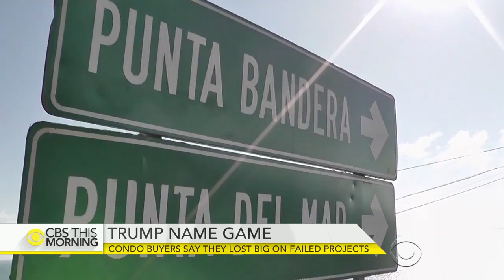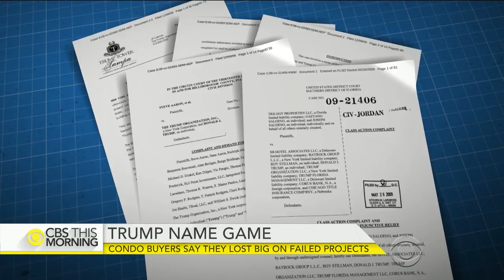Condo buyers say they lost big on failed Trump projects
GOP presidential candidate Donald Trump started making money when he actually owned buildings. But today, nearly 40 percent of the 62 buildings that bear his name are not owned by Trump. The billionaire started licensing his name when he saw the market going soft about 10 years ago. Julianna Goldman reports on how some of the licensing partnerships led to lawsuits.